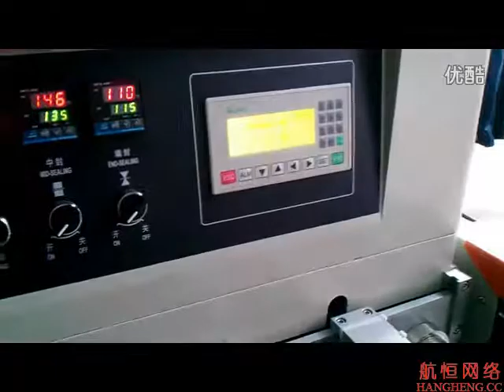Machine de conditionnement automatique de vis de chapeau de machine de compte